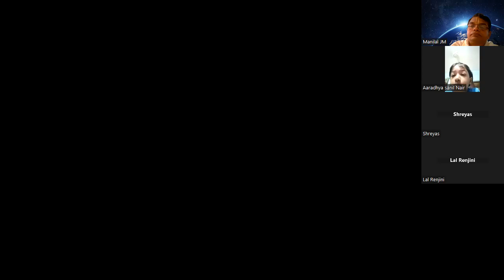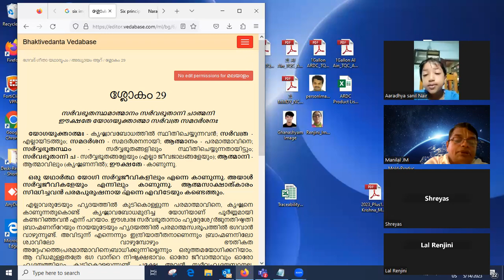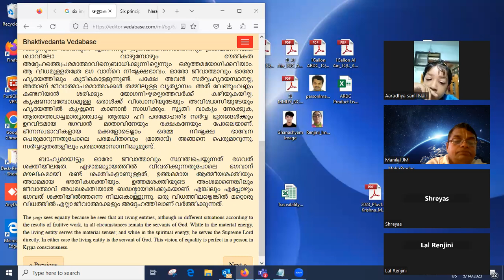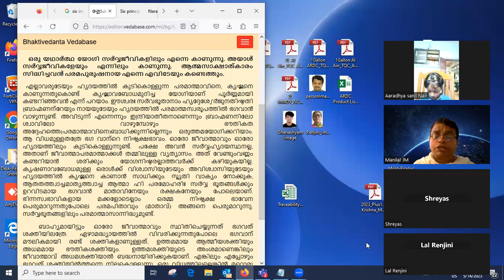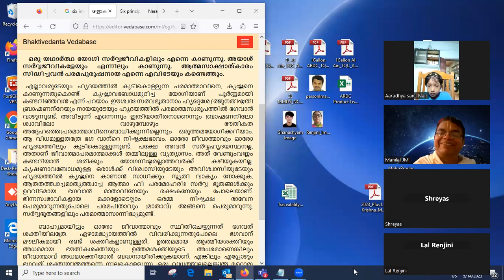Bhagavad Gita | എല്ലാവരും എന്റെ സഹോദരീ സഹോദരന്മാർ | ഭാരതീയ ദർശനം BG 6.29 Vanimedia | vedabase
MURALINATH KRISHNA DAS Thiruvananthapuram